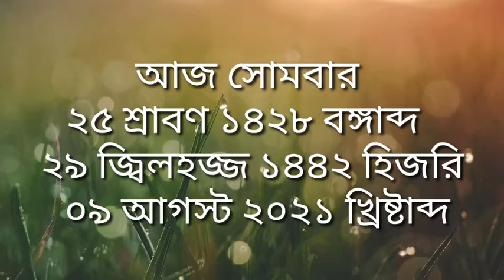9 August 2021